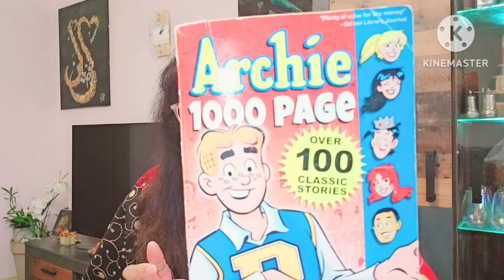The Archies || Review || Top or Flop ??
the archies is on Netflix..but even for free ..its not worth the time ..hopeless acting overrated in all